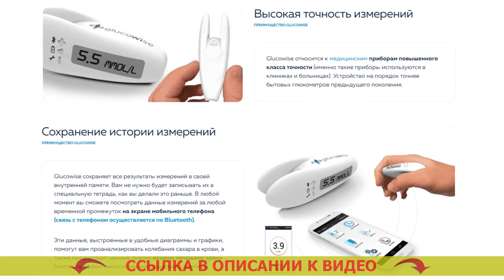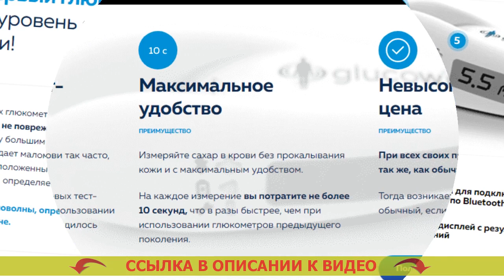МЕРИТЬ УРОВЕНЬ САХАРА В КРОВИ 😷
✔ GLUCOWISE - НЕИНВАЗИВНЫЙ ГЛЮКОМЕТР! ИЗМЕРЯЕТ УРОВЕНЬ САХАРА В КРОВИ БЕЗ ПРОКАЛЫВАНИЯ КОЖИ ЧЕЛОВЕКА!

= Большая точность замера.
= Экономия на тест-полосках (они не потребуются).
= Свежее поколение медицинских устройств.

Чем больше вы будете замерять уровень сахара в крови, тем больше сможете знать о личном здоровье.
На взгляд медиков, в нашем мире, где сахарный диабет стал наиболее частой болезнью, глюкометр, в такой же степени как тонометр (аппарат для измерения кровяного давления), должен находится в каждой квартире.

Glucowise – передовой глюкометр, замеряющий уровень сахара в человеческой крови без боли.
В противоположность традиционных глюкометров, Glucowise измеряет уровень сахара в крови человека через кожные ткани, не повреждая ее. Для замера нужно разместить прибор промеж большим и указательным пальцами либо на мочке уха. Акку чек го. Девайс подает маломощные радиоволны, которые проходят через ткани и размещённые там сосуды. Акку чек перформа тест полоски срок годности. Датчик, принимающий радиоволны, устанавливает количество сахара в крови человека на капиллярном уровне. Чем мерить сахар.

Что о Glucowise отмечают доктора?
«Безусловно, когда вы страдаете от сахарного диабета первого или 2-го вида, тогда вам очень важно знать колебания сахара в человеческой крови в течении всего дня. Q тест отзывы. Это влияет на действенность курса лечения и предотвращения опасных следствий сахарного диабета, а также подбор наилучших доз инсулина. Акку чек е 6. Чем большее количество измерений, вы будете сделать, тем четче будет ситуация происходящего в вашем организма для вас лично и вашего врача. Глюкометр сателлит плюс отзывы.

Раньше число измерений ограничивалось тем, что процедура эта являлась чрезвычайно болезненной, а еще тем, что каждое замеривание запрашивало некоторых издержек (на закупку тест-полосок, которые сейчас продаются дорого). Глюкометр ван тач купить в москве. Glucowise может дать возможность целиком и полностью разрешить данную неприятность. Тонометр для измерения глюкозы в крови. С помощью подобного глюкометра вы сможете мерить уровень глюкозы в крови настолько часто, как это надо. Аптека ру купить тест полоски. Данное приспособление я, вне любых колебаний, советую абсолютно всем диабетикам». Как проверить сахар глюкометром.

Мерить уровень сахара в крови Мерить уровень сахара в крови .